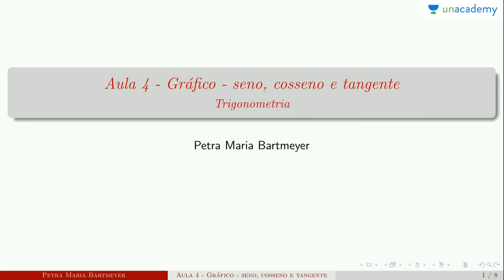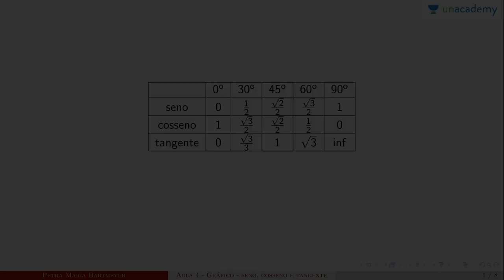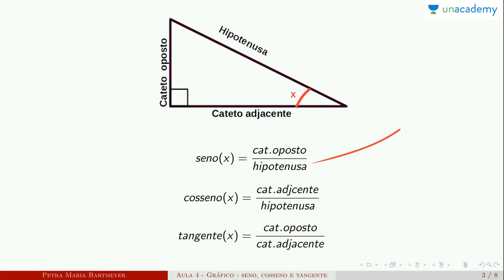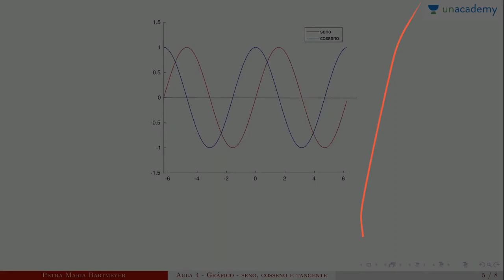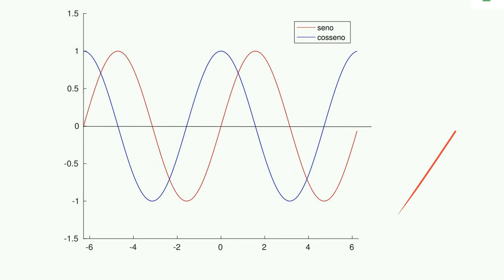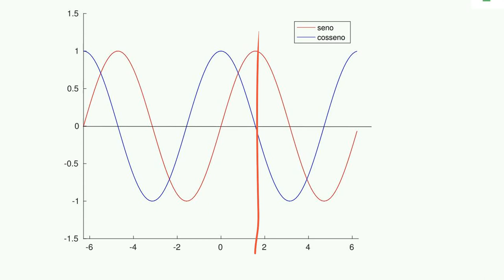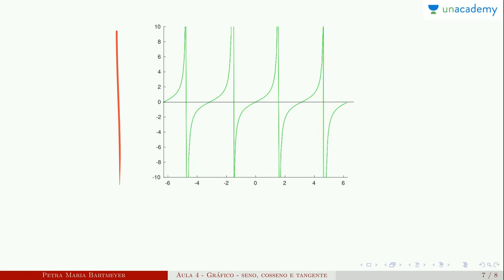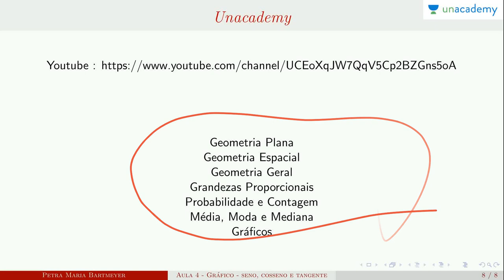Trigonometria para o ENEM - Aula 4: Grafico - Seno, cosseno e tangente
Trigonometria para o ENEM
Aula 4: Grafico - Seno, cosseno e tangente
Neste curso você estará aprendendo:
Lição anterior: Trigonometria para o ENEM - Aula 3: Seno, cosseno e suas relações

Próxima lição: Trigonometria para o ENEM - Aula 5: Secante, cossexante e cotangente

4. Conjunto Numéricos - Petra Maria Bartmeyer
5.  Números primos - Petra Maria Bartmeyer